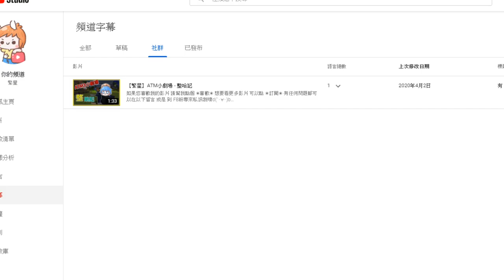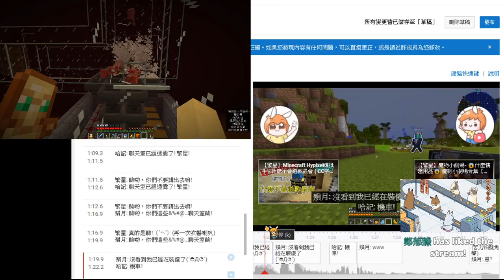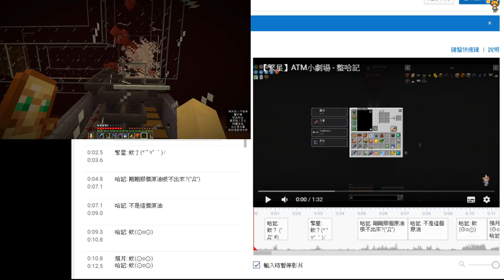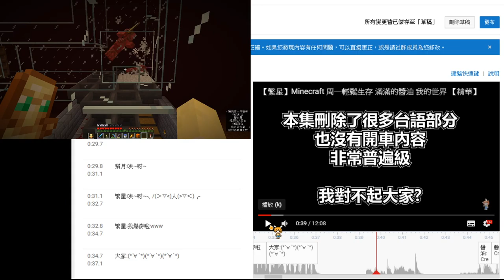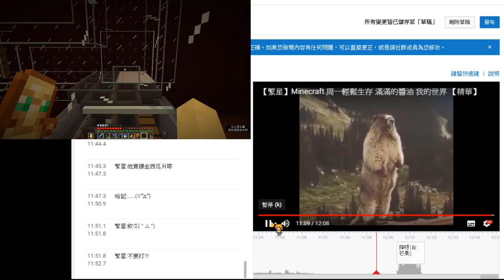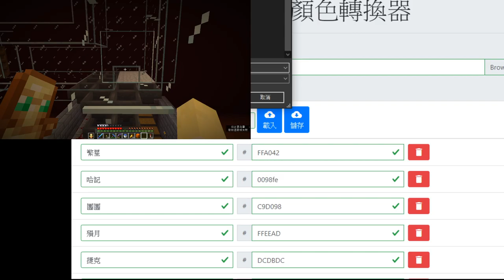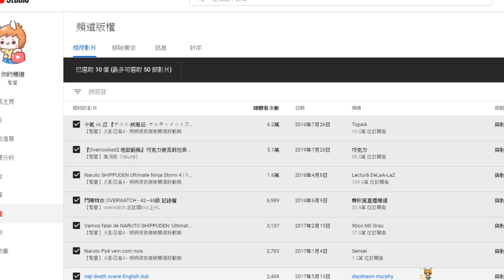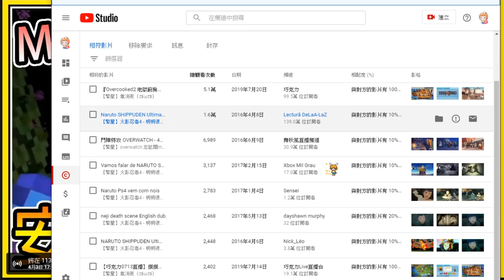【繁星】MHWI 魔物世界冰原 改作業 下午 2020 4 3